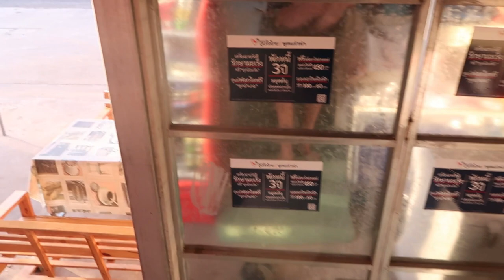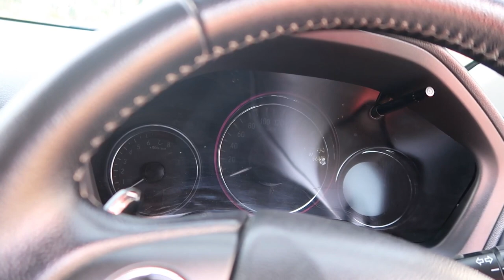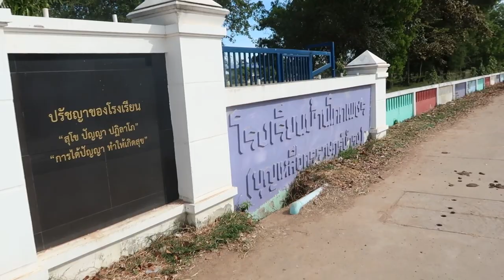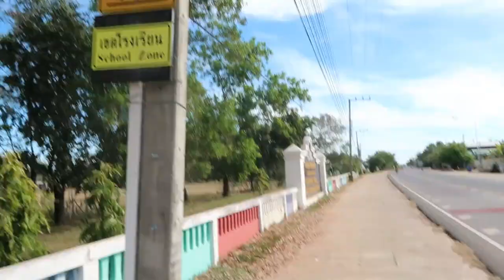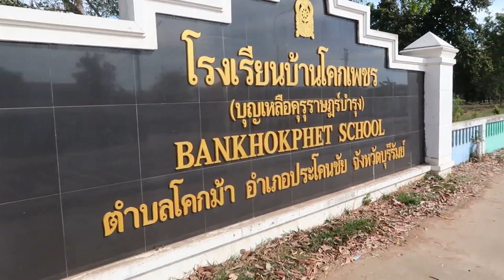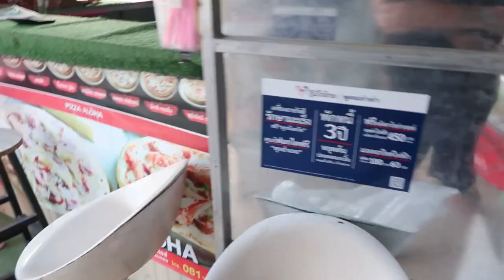Village life in Thailand🇹🇭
Well as the title suggests this is a what a normal day living in a village in rural Thailand has too offer...
Not my normal kind of video but just thought some folk might be interested